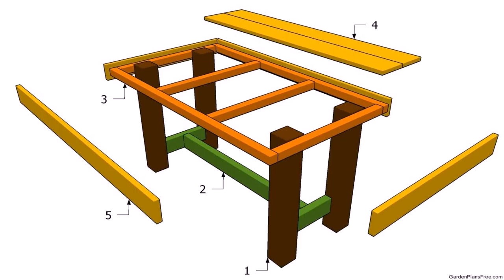Diy Patio Table Ideas - Gif Maker DaddyGif.com (see description)